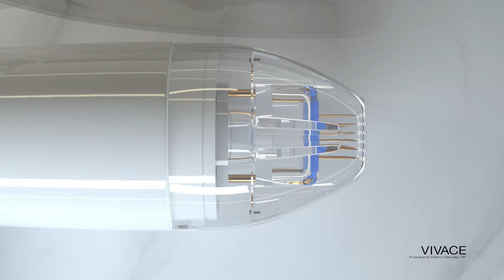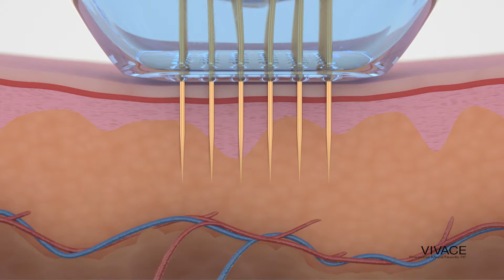Vivace RF Microneedling